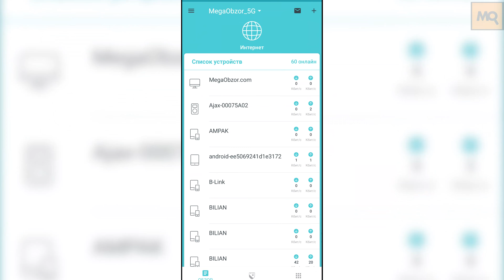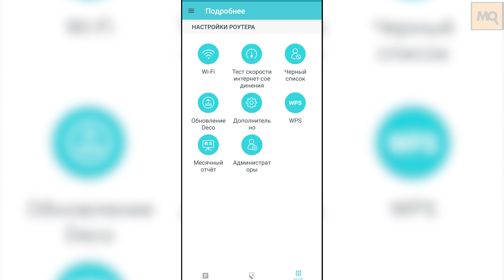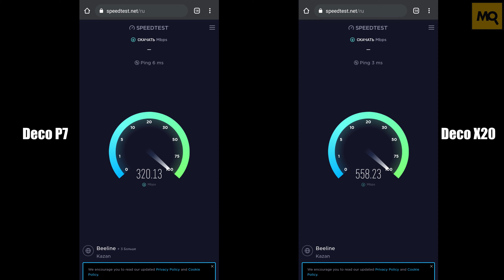Обзор TP-LINK Deco X20 роутер MESH Wi-Fi 6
TP-LINK Deco X20 позволяет с экрана смартфона развернуть бесшовную сеть, обеспечивающую высокую скорость доступа на большой площади. Простое и удобное управление с экрана смартфона, привлекательный внешний вид, совместимость разных устройств в рамках семейства Deco, удаленный доступ, функции обеспечения безопасности использования ресурсов в сети.